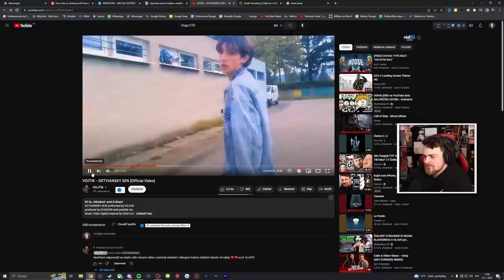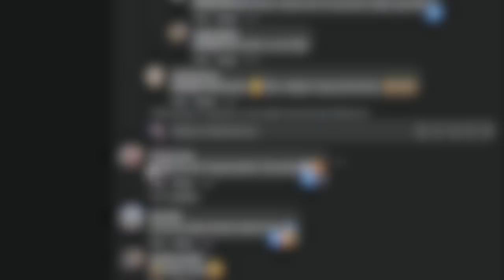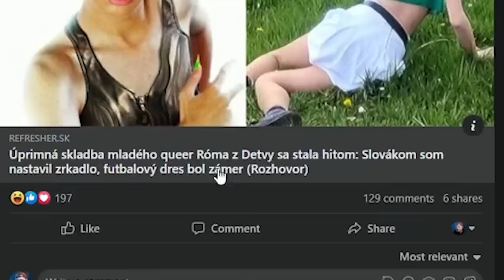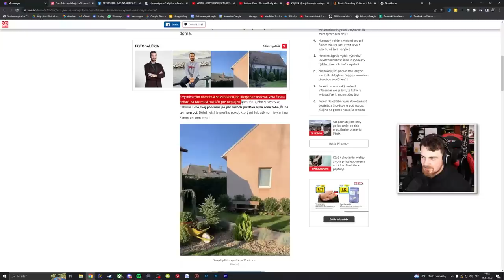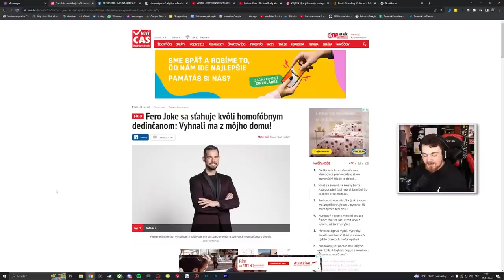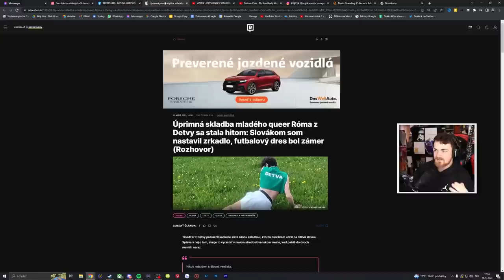Fero Joke a Vojtík majú problém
Slovensko sa zase ukazuje. Spevák z Detvy Vojtík a Fero Joke dostávaju nielen z internetu, ale aj IRL.

♦ Reditik: r/duklock